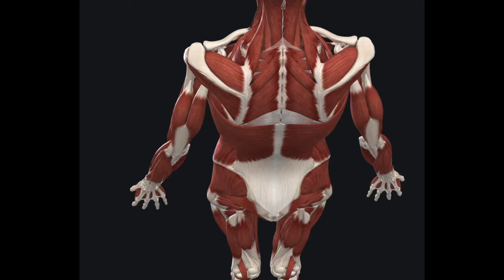upper pulls - pull up variants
Pulling U P
pulls focus mainly (but not exclusively) on the back of the body (posterior)
pull UPS work especially back of arms - triceps
the big back muscle - the lats
and yes you bet, the shoulders.
and wow does it ever work the abs, too.

This vid shows a number of variants - from the standard pull up - to simple hangs, scapula raises and using bands to assist with full range of motion while reducing load.

other versions - stand on something to get up to the top position and then lower yourself  (the negative part of the movement focus).

i have a band bias - i like getting full range of motion while building up load.

our study Partners - Elite Fitness UK - have provided bands for this study at below cost and if you are interested, they are available in the study shop at the university.